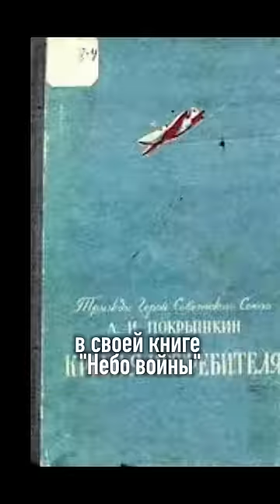Украл немецкий самолет и скрылся